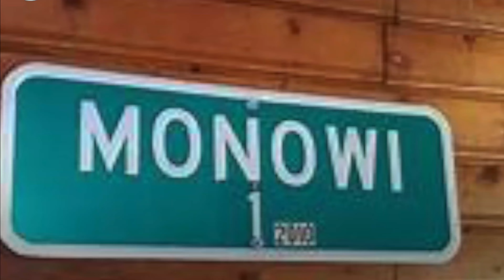9 Strange Towns Around the World | UNKNOWN FACTS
Dongguan is a city in China that stands out for the reason that there are far more women here than men. Dongguan is a city in China that stands out for the reason that there are far more women here than men. In fact, women are also said to encourage such behavior.
Often, men in the city date as many as 3-4 women at the same time. A lot of women come to Dongguan to work, which is why there are so many of them. According to a man, it is a lot easier here to find a girlfriend than a job.